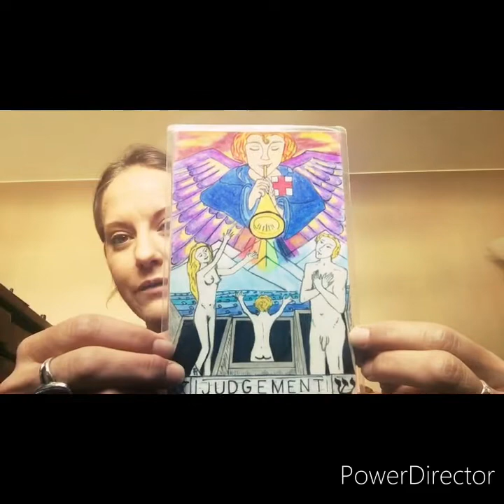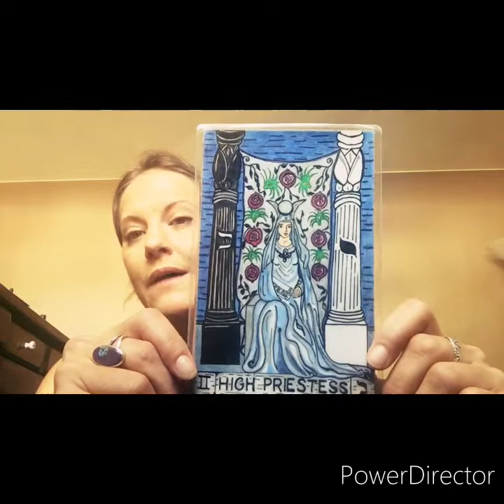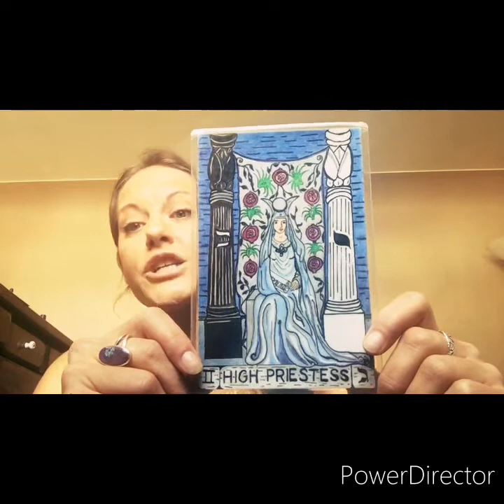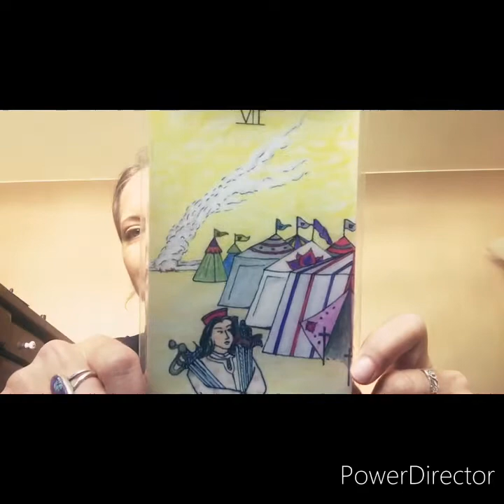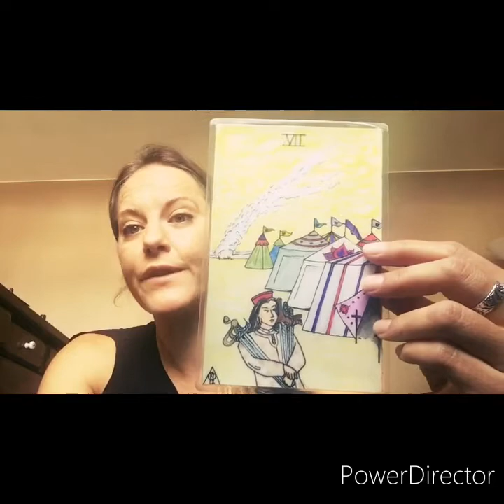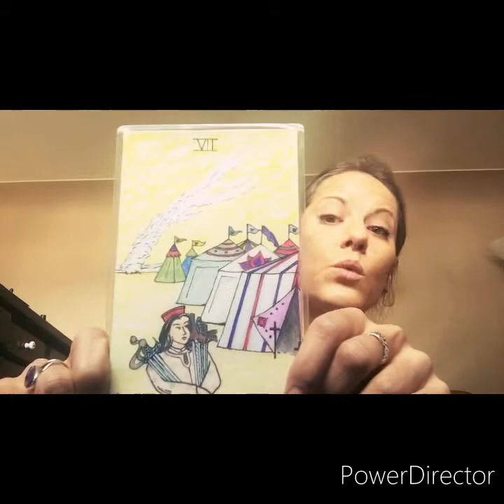Daily Tarot Reading for August 29, 2020